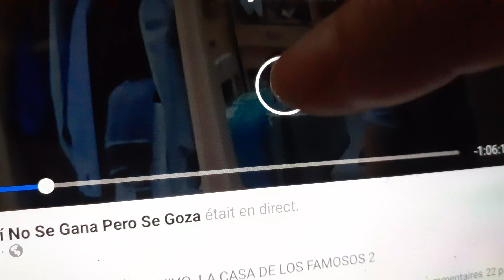OIGA USTED LO QUE DICE TONY DE JUAN